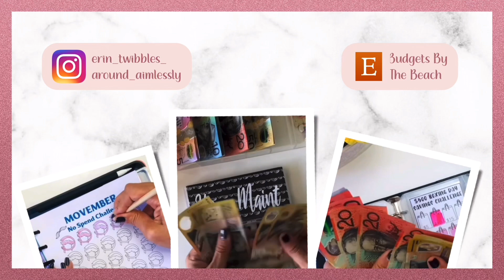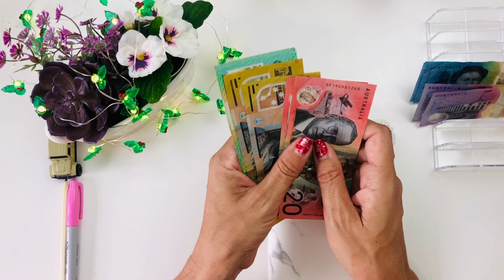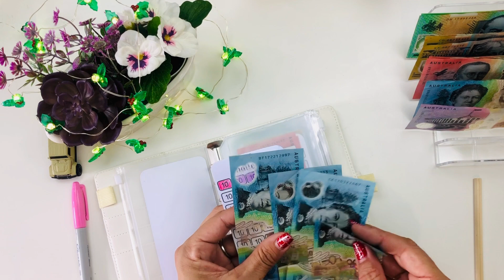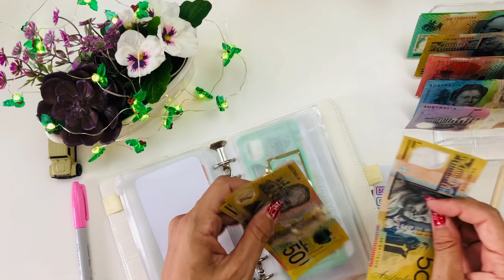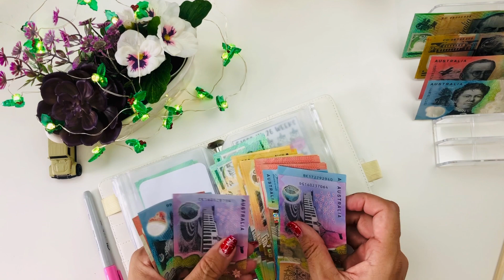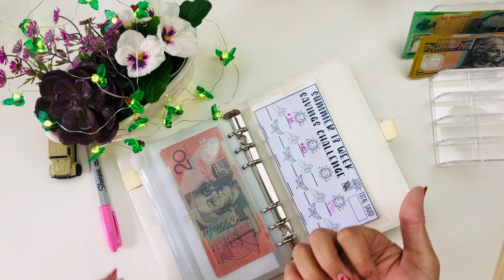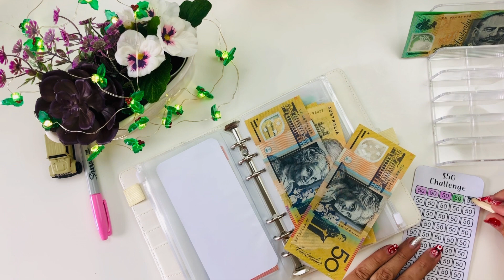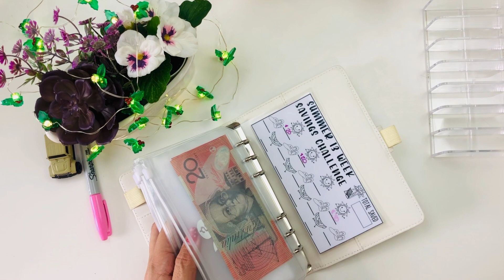How Much Did I Save? | Final Cash Stuffing Savings Challenges of 2021 | BONUS MONEY | December 2021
Hey budget fam and happy Boxing Day (Day after Christmas for those not familiar with the term)!! I'm so happy to be here with you guys and I hope you had an amazing holiday weekend - be it with friends, family, fur children, volunteering, or any other manner. Bottom line is everyone celebrates and enjoys the holidays differently - and I hope you were able to enjoy it the way you choose! I am beyond grateful for you all, and wish you all nothing but love, light and blessings.
xoxo - Erin

Most items I use unless otherwise mentioned I make myself, with some listed in my Etsy shop:

🏝 ☀ My Etsy Store - Budgets By The Beach ☀🏝

🌊🏖 Where I Make Some Extra Money for Bonus Cash Stuffings 🏖🌊

Friendly reminder:
Everyone's financial journey is different. My budget might look different than yours and the next persons, and that is okay! Budgets are tailored and personal and net worth growth is a different rate for everyone. Do what works for you, your family, and your financial goals. Good luck & happy budgeting!!